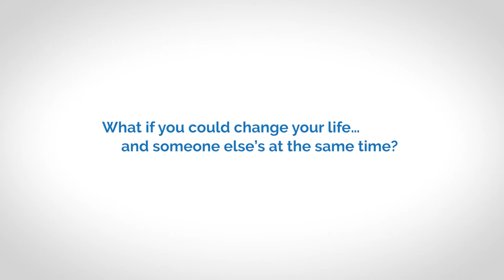RCPA Direct Care Works John Meikle (Short Version)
TCV Community Services rehab counselor John Meikle explains how skill sets from previous careers can help someone be successful in a job with Direct Care Works.